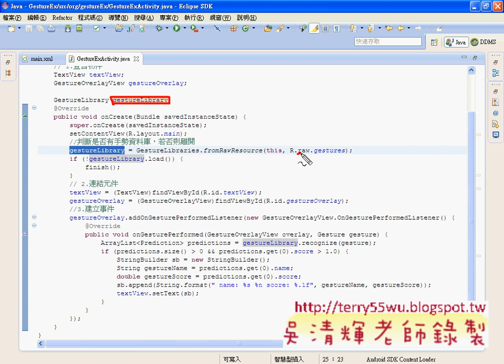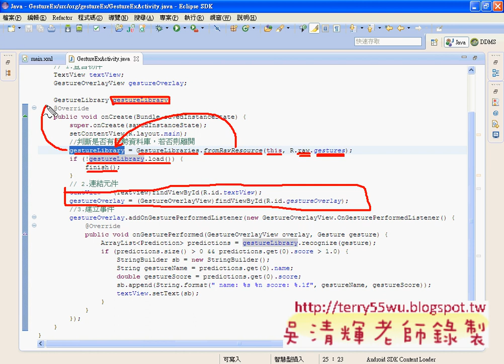07_GestureEx範例程式說明(Android進階教學 吳老師)